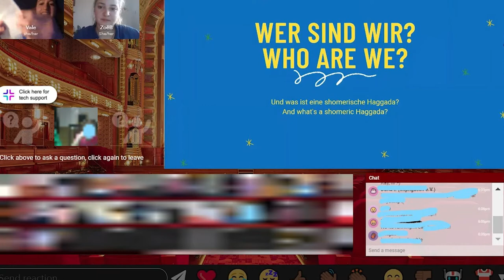Hashomer Hatzair DE - Crowdfunding 2022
***Video is in EN with DE subtitles***

Hashomer Hatzair ist eine der ältesten, noch bestehenden jüdischen Jugendbewegungen der Welt. Bis 1938 war Hashomer Hatzair in mehreren Städten Deutschlands aktiv. Im Jahr 2022 jährt sich zum zehnten Mal die offizielle (Wieder-)Gründung unserer Jugendbewegung in Berlin. Anlässlich dieses Jubiläums möchten wir uns auf die Suche nach unseren Ursprüngen begeben. Wir bitten Dich um Unterstützung für diese historische Spurensuche und die Verwirklichung unserer weiterer Pläne fürs Jahr 2022.